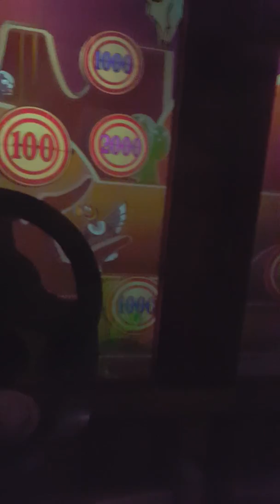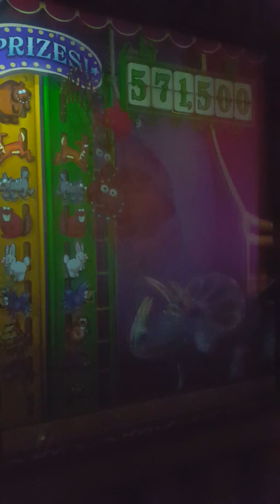Toy Story Mania 571k solo run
571k full ride through,  at WDW in Orlando FL.

0:37 Hamm and Eggs
1:19 Dino Darts
2:03 Plates
2:45 Alien
3:29 Woody's
3:53 Desert
4:09 Mine Carts